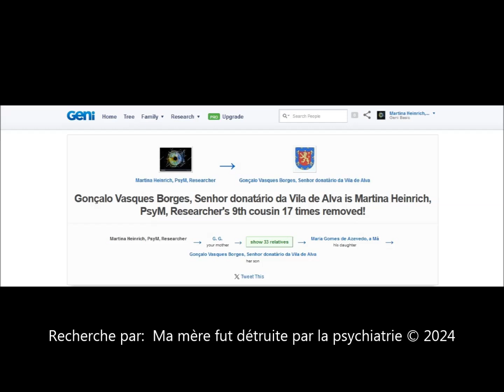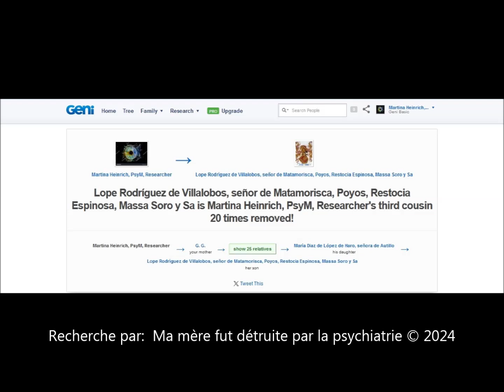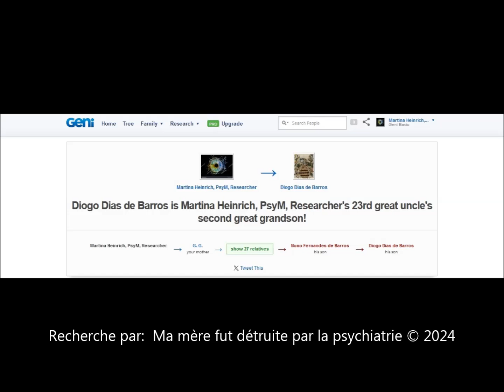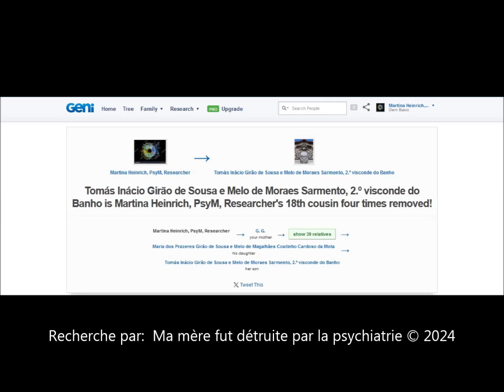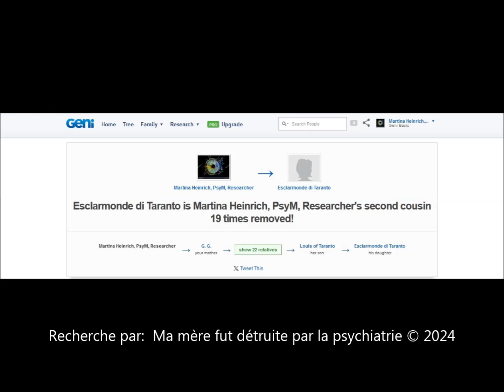Les Ancêtres Notables de ma Mère - Partie 24